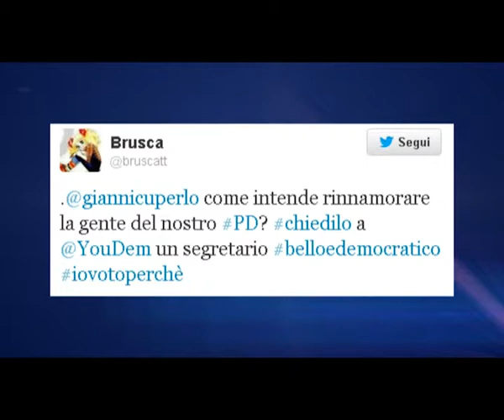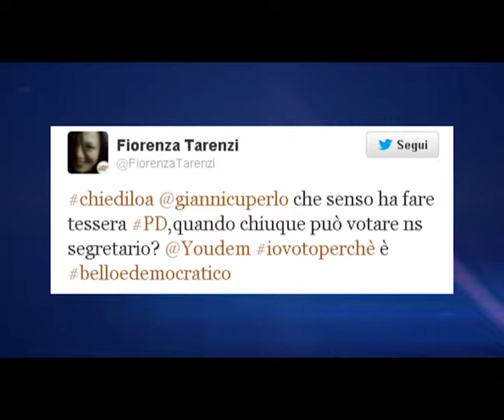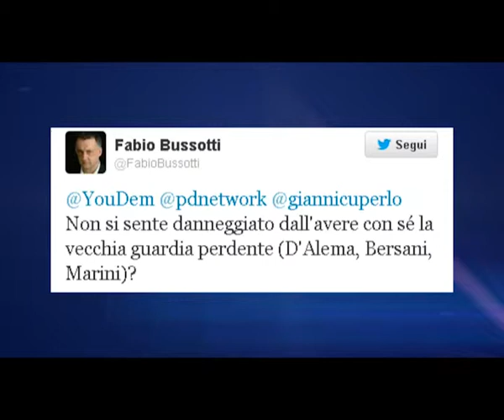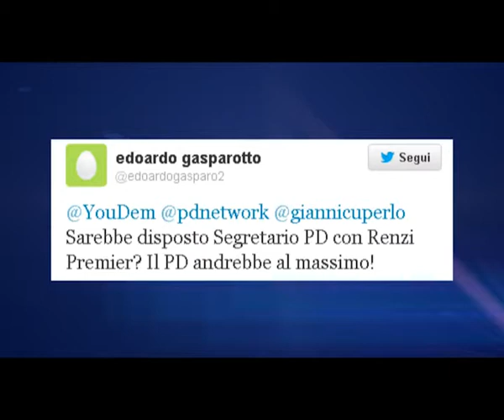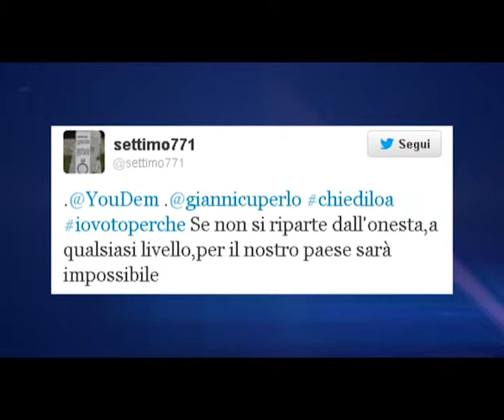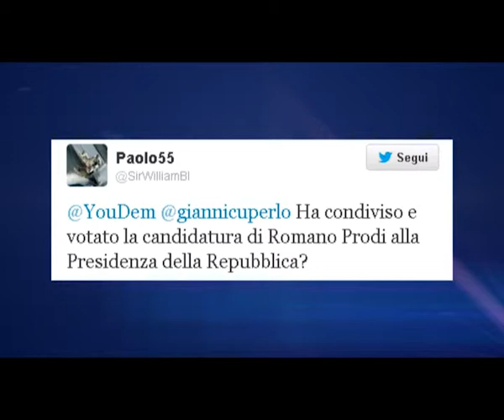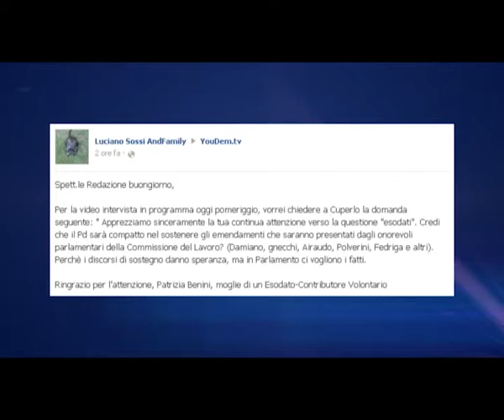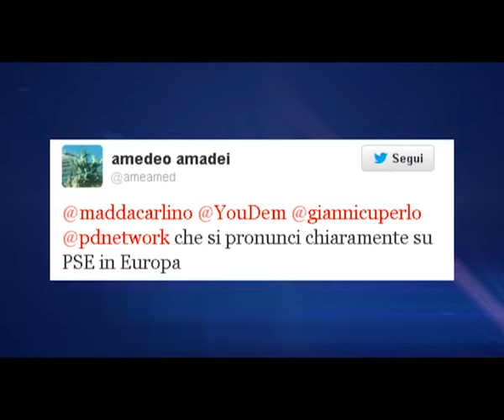Cuperlo, Youdem Tv: l'8 dicembre si elegge segretario Pd non candidato premier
Gianni Cuperlo, candidato alla segreteria del Partito Democratico, ospite della trasmissione di Youdem TV chiediloa (7 Novembre 2013) risponde alle domande raccolte dalla rete su: lavoro, congresso, tesseramento, reddito, dignità, primarie, sindacati, lavoratori, pensionati.